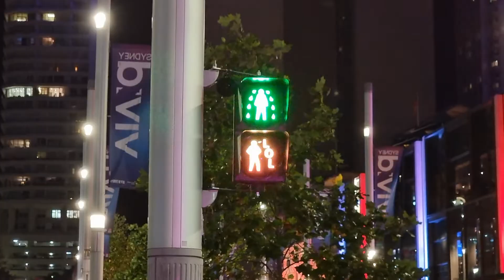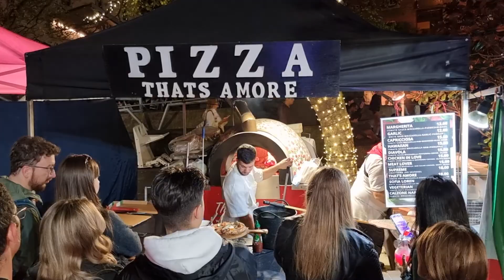SNL-9 2년 만에 열린 호주 Vivid Festival, 즐길려면 첫 주말 강추👍(Sydney night live)